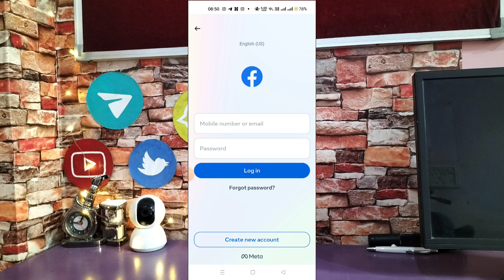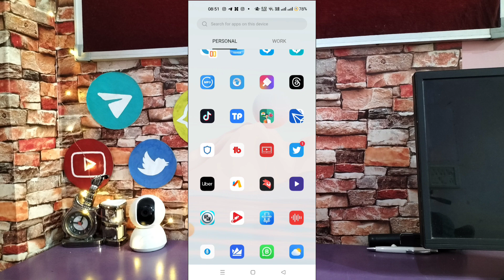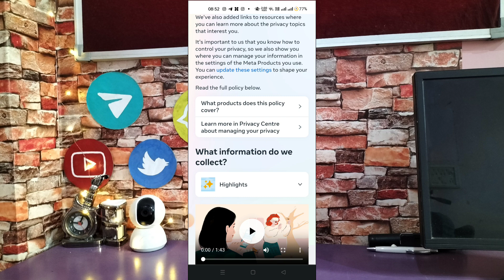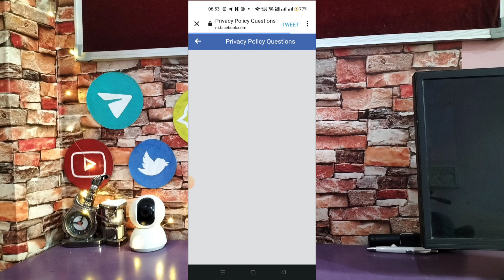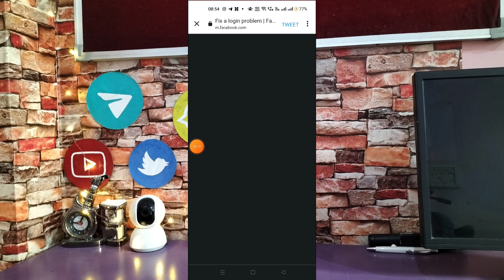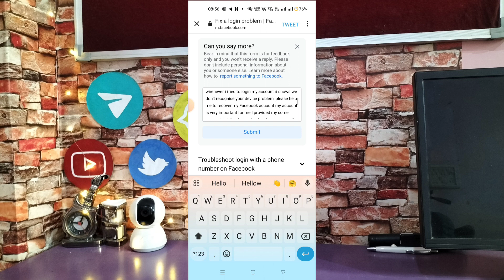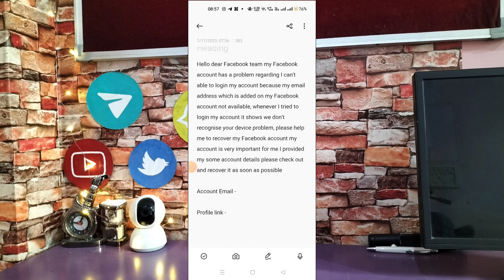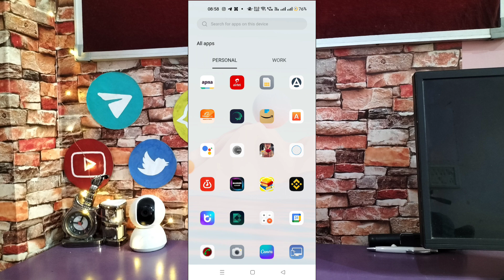Facebook Free Fire Login Problem 2023 | How to Login Facebook Account Without Email & Phone Number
Facebook Free Fire Login Problem 2023 | How to Login Facebook Without Email & Phone Number

Your Quaries -

Facebook free fire login problem
how to solve Facebook login problem
how to login Facebook without email and OTP
free fire Facebook account login problem
how to recover Facebook free fire account
Facebook free fire Kaise recover kare
how to login Facebook account 2023
Facebook account login problem solve kaise kare
Facebook free fire login problem how to solve
Facebook hacked account recovery
free fire Facebook account login problem fix
how to solve Facebook free fire login problem
Facebook free fire account to hack to how to recover

Your Search :-

Facebook login problem how to solve
FB account login problem fix
fix facebook account not login problem
facebook account login kaise kare
fb account login
login Facebook free fire account 2023
fb account locked
facebook recognise problem
login facebook account trick
login problem on facebook how to solve